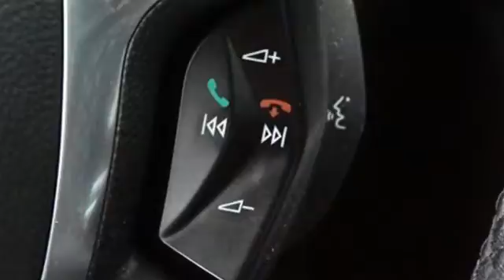2013 Ford Focus Utica NY Oneida, NY FS6609A - SOLD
Year: 2013
Make: Ford
Model: Focus
Trim: SE
Engine: 4 Cyl. 2.0L
Color: Blue
Mileage: 32378
Stock #: FS6609A
VIN: 1FADP3K28DL258614
F

Address:
1441 Genesee St.